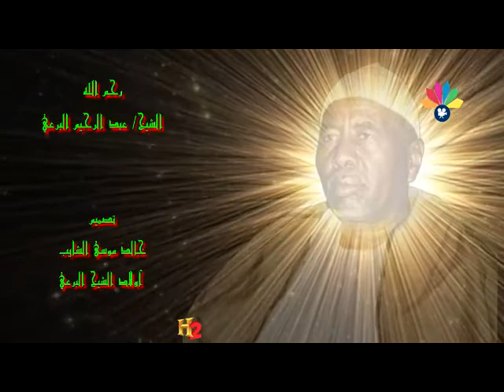أولاد البرعي الأوائل - الصالحين بجودة عالية